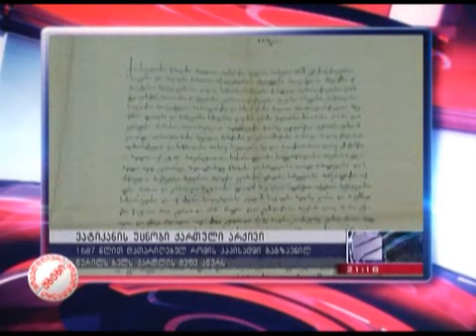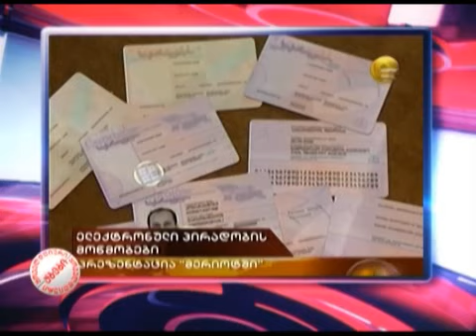06/05/11 ყოველდღიური აბები